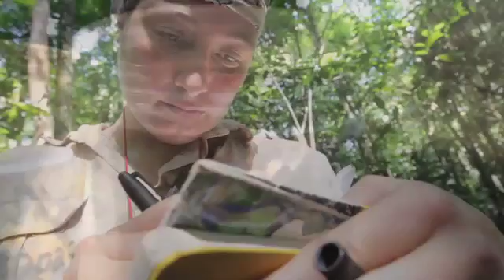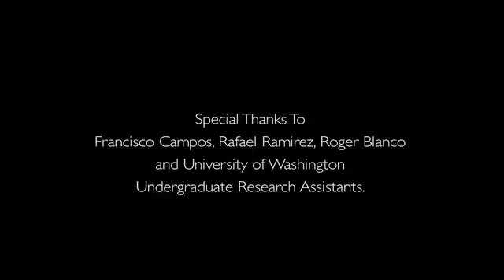Piecing together Patagonia's ancient vegetation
Studying the evolution of plants and climate change's impact on vegetation helps us better understand how our modern ecosystem evolved to be what it is today. Follow Regan Dunn, a graduate student in the University of Washington's Department of Biology, as she collects fossil plant remains in Costa Rica as part of a study with Burke Museum curator Caroline Strömberg.